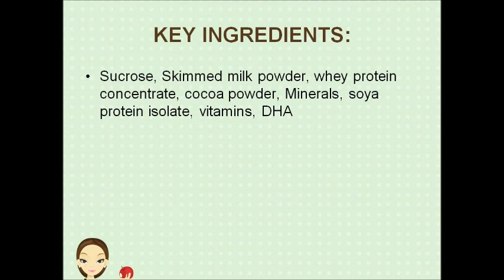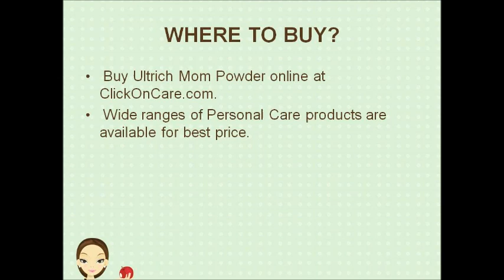Ultrich Mom Powder - Swiss Chocolate Flavour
Ultrich Mom is a best nutrition supplement for pregnant & lactating women. Wide ranges of Nutrition Supplements are available for best prices. To read more about Skin Care products and treatments